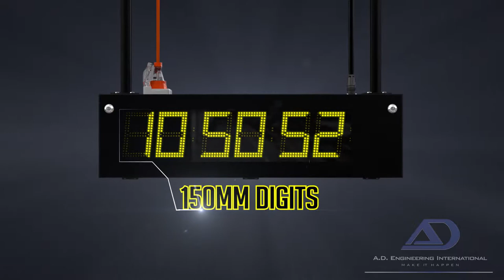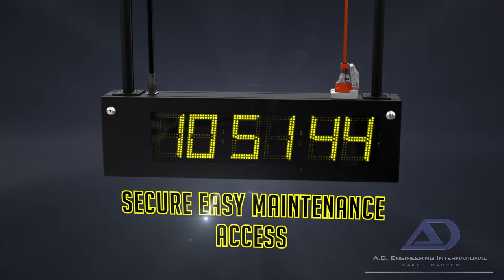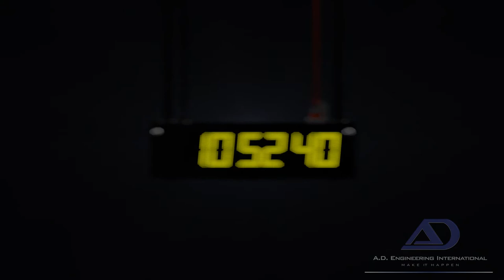A.D. Engineering International - Synchronised Digital Clocks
AD312 Synchronised Digital Clocks have been designed for use in extreme conditions and feature a high quality, ultra-bright, highly legible LED display with real time synchronization and automatic brightness control that adjusts brightness according to ambient light conditions.
They feature 50, 100 and 150mm digits with either a single or double sided display. An imbedded microprocessor design enables interfacing to various time synchronization sources as well as existing systems.

What makes our Synchronised Digital Clocks better than our competitors? We use a high quality powder coated aluminium enclosure and IP65 impact resistant polycarbonate screen.  With low maintenance requirements, superior reliability and a long service life, our Synchronised Digital Clocks are ideally suited for Australia’s environmental conditions.

The AD312 are ideally suited for train station platforms, bus stations, airports, sports facilities, main reception and office areas or any application where accurate time keeping is needed. Custom sizes and features are also available by request.